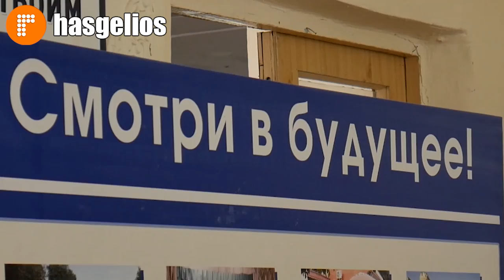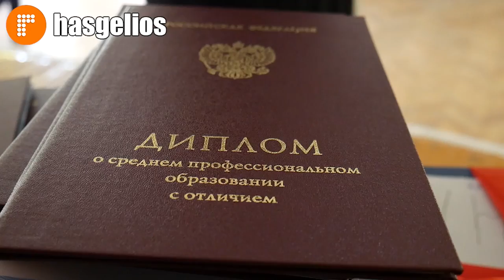Выпускникам педагогического колледжа Хасавюрта вручили дипломы